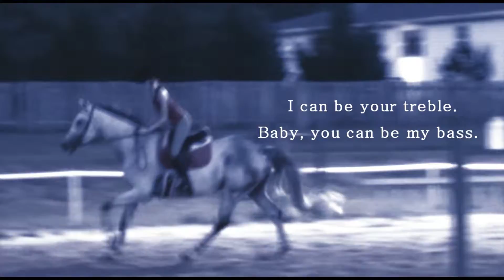Big Fat Bass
So, this is for a contest, but it's my and Hannah and some clips of Monkey!